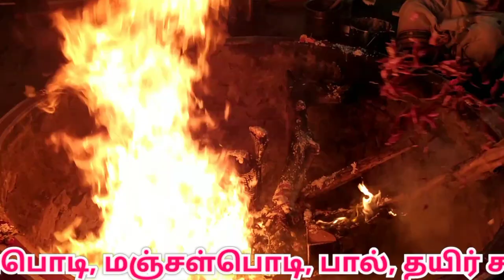Kumbakonam pratyangira devi temple |கும்பகோணம் பிரத்தியங்கிரா தேவி | மிளகாய் யாகம் |milagai yagam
கும்பகோணம் மேலக்காவேரி பிரகன்நாயகி சமேத பிரம்மபுரீஸ்வரர் திருக்கோவிலில் வைகாசி மாத அமாவாசையை முன்னிட்டு(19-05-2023) மகாமங்கள பிரத்தியங்கிரா தேவிக்கு 108 கிலோ மிளகாய் வற்றல் கொண்டு சிறப்பு நிகும்பாலா யாகமும், அதனை தொடர்ந்து அபிஷேக ஆராதனைகளும் சிறப்பாக நடைபெற்றது..!

pratyangira devi temple

Kumbakonam Melakaveri Brahmapureeswarar Temple

Mahamangala Prathiangira Devi

Kumbakonam Prathiangira Devi